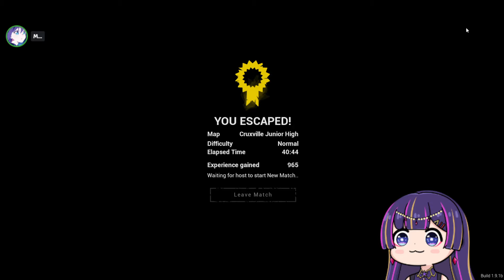Dikejar Ibu Ibu Kantin